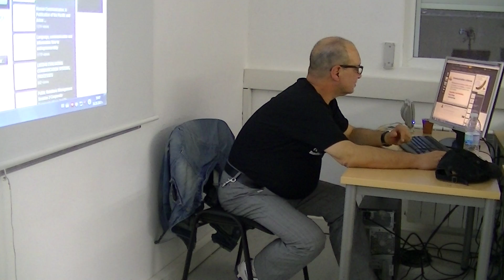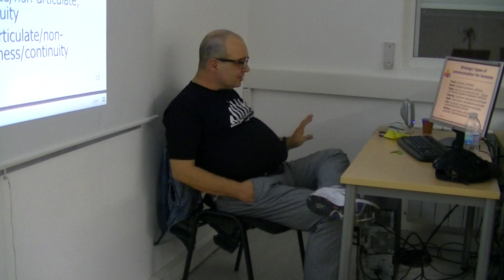NBU: SEMM 326: Институцията на онлайн комуникациите, 16.10.2013 (Ч.2)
Лекция:
Модели на комункацията